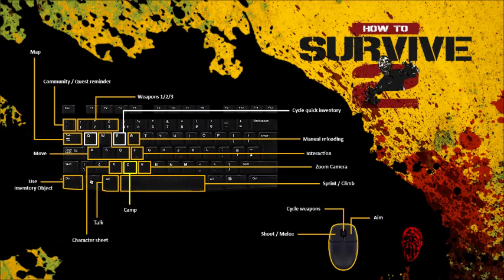How to Survive 2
Experiência.